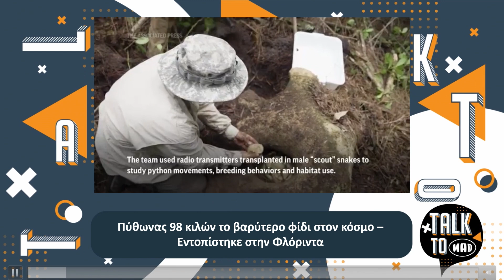O Nίκος Απέργης καλεσμένος στο Talk To Mad | 6/7/22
Oι αγαπημένοι σου celebrities έρχονται να τα “πουν όλα” στο αγαπημένο σου κανάλι! “Talk To Mad” με τον Νίκο και την Tζο. O Νίκος, σχολιάζει την επικαιρότητα μέσα από το forum του mad.tv και υποδέχεται τους πιο hot καλεσμένους! Αν νομίζεις ότι θα εξομολογηθούν μόνο μερικά μυστικά τους έχεις πέσει έξω! Μαζί τους θα ανακαλύψουμε “Τruths & Lies” για την προσωπικότητά τους…

Δευτέρα έως Παρασκευή στις 14:00